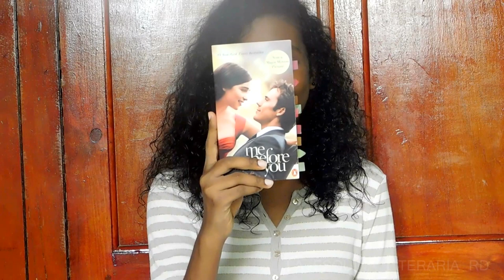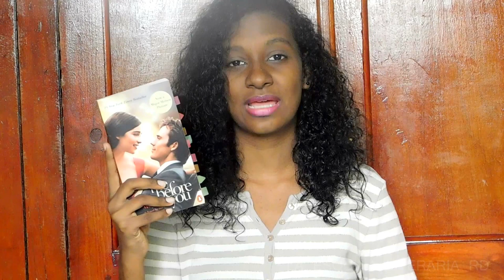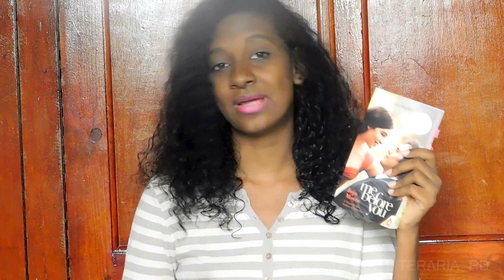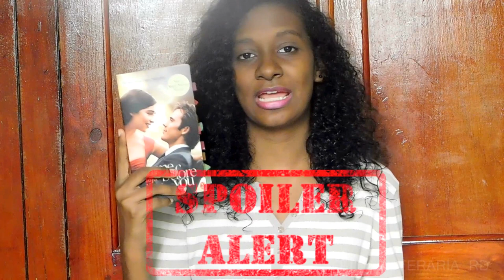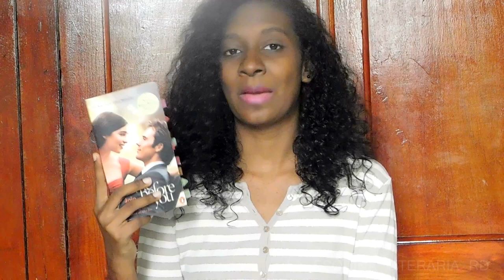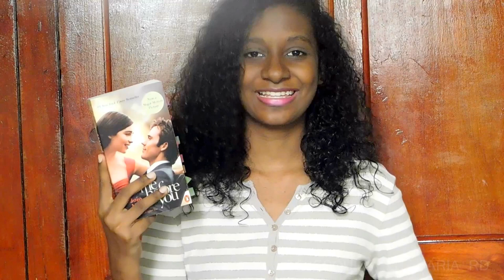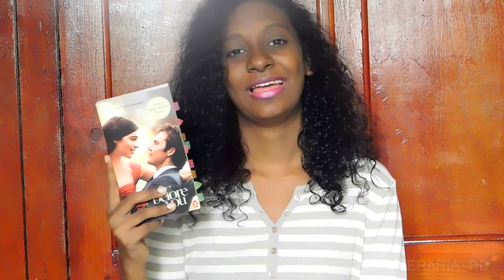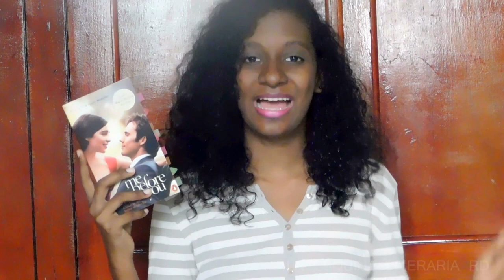Libro y Película Yo Antes de Ti (Discusión y Reseña)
¡Hola! Aquí les hago una reseña completa del libro y la película de Yo antes de ti de Jojo Moyes. Espero que les guste este vídeo.
MUCHAS GRACIAS